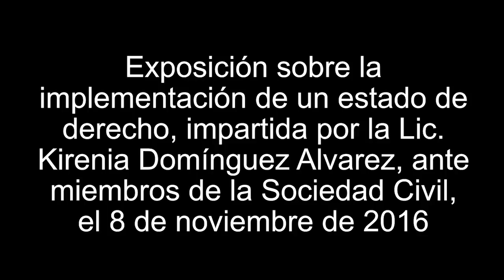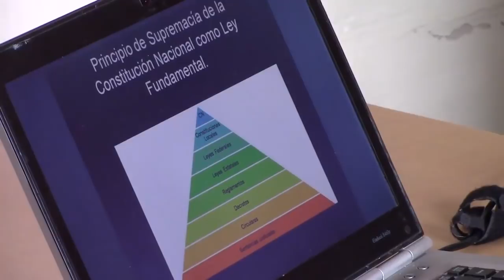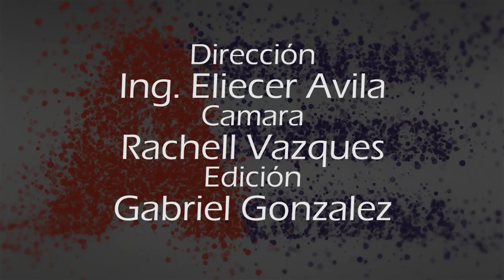Estado de Derecho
Conferencia sobre la implementación de un estado de derecho, impartida por la Lic. Kirenia Domínguez Álvarez, ante los miembros de la Sociedad Civil, el 8 de noviembre del 2016.